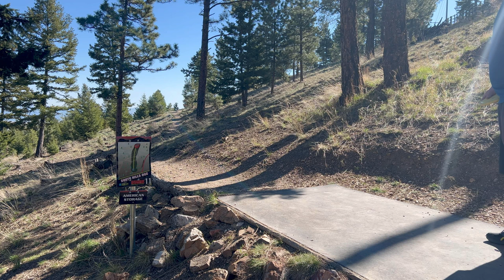Disc Golf Doubles Challenge - Big punishment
Dan and I are teaming up to take on our most difficult challenge yet: Working together! We are playing best-shot doubles and have a huge punishment if we can't reach our goal.